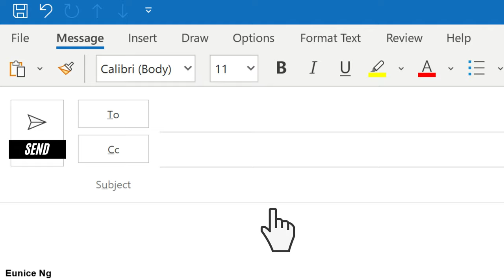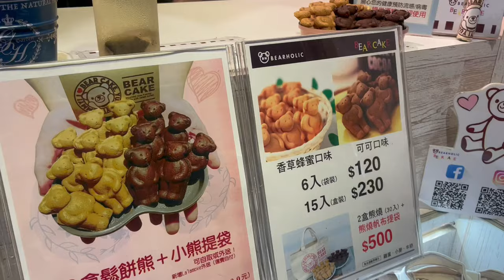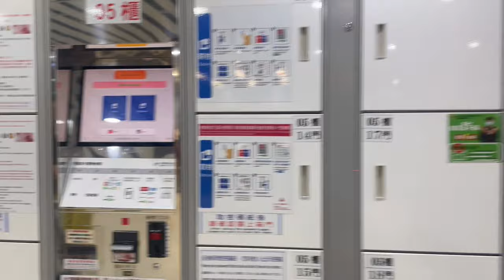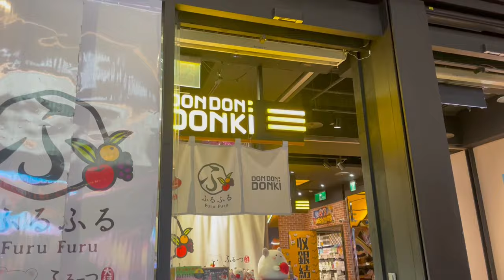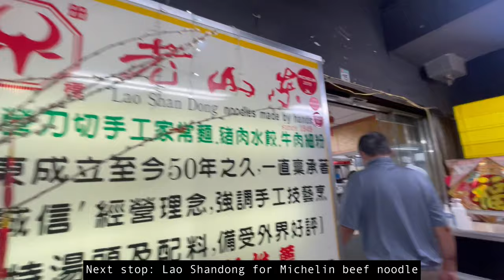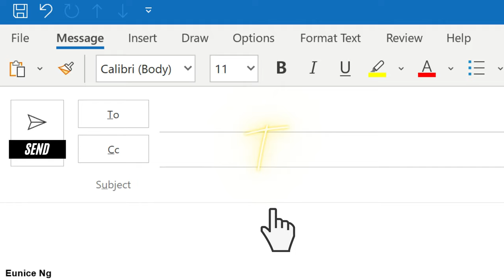LIFE IN TAIWAN VLOG #42: Day 1 - Ximending Night Market, Ay-Chung Vermicelli & Michelin Beef Noodle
- Social Media -